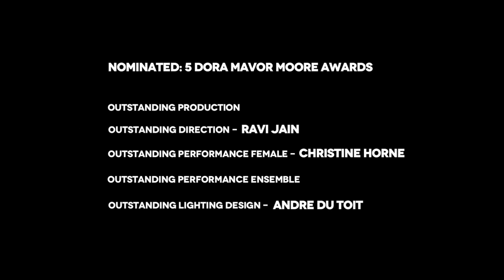Prince Hamlet - Trailer (Feb 6-24)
Ravi Jain's remixed, reimagined, and bilingual Prince Hamlet features a cross-cultural, gender-flipped cast, challenging conventional ideas of who gets to tell this story. Struggling with the death of his royal father and his mother's hasty re-marriage to his uncle — and murderer of the king — Hamlet undertakes the harrowing task of avenging his father's untimely death. Combining spoken word and American Sign Language, this groundbreaking production creates a fully integrated retelling for both hearing and Deaf audiences.